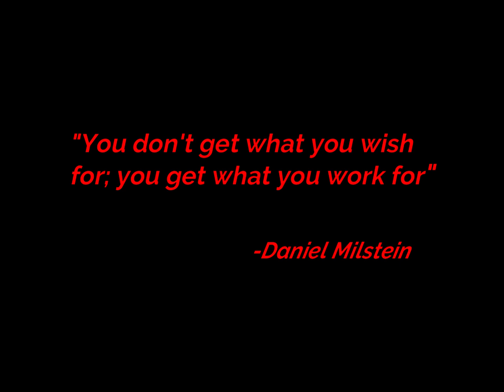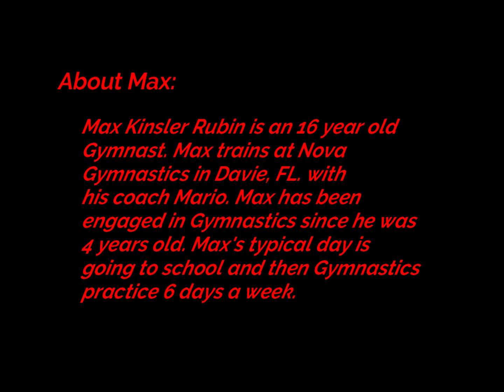Max Rubin the Gymnast – Official Gymnastics Meet (All In One Video)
2021 Presidential - Gymnastics Event